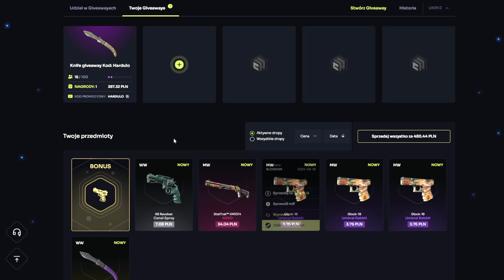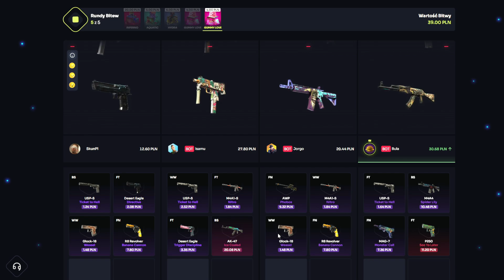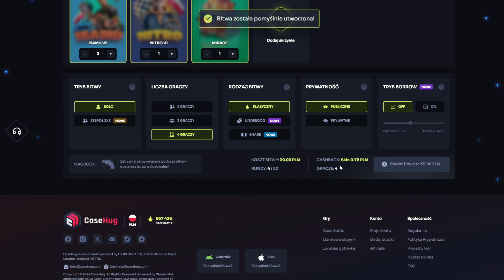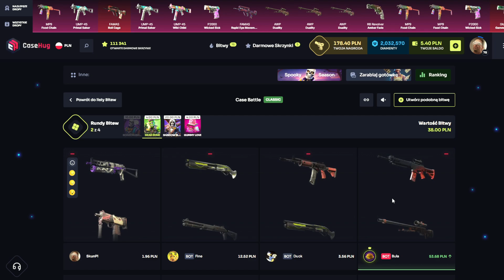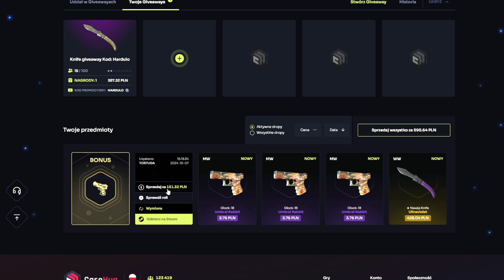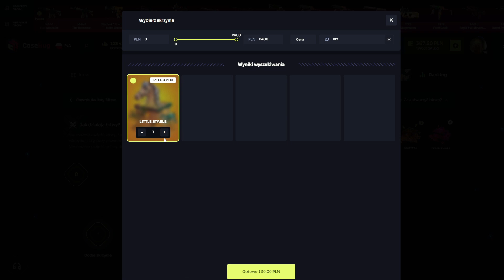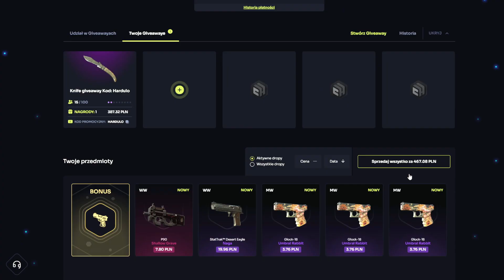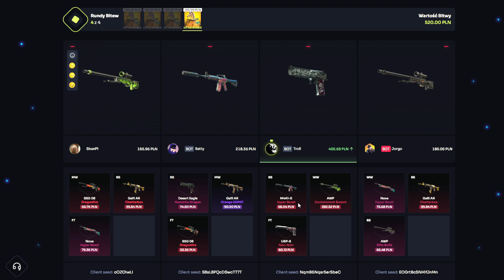👑OD 40 ZŁOTY DO KOSY👑KONKURS NA KOSE CASEHUG🔥